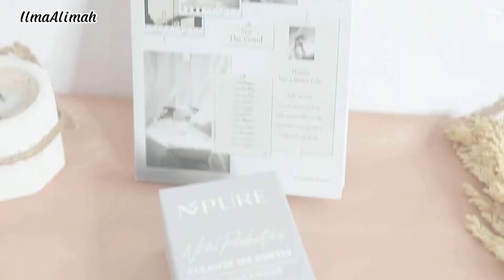￼HONEST REVIEW NPURE NONI PROBIOTICS CLEANSE ME SOFTLY GEL CLEANSER | ilma alimah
Hallo semuanya..
Assalamualaikum  wr.wb..

Aku mau Review produk terbaru dari N'PURE @N'PURE OFFICIAL yang NONI Probiotics Series mengangkat Ekstrak Noni atau Ekstrak Buah Mengkudu (Morinda Citrifolia Fruit Extract) sebagai kandungan utama untuk menutrisi kulit.
Diperkaya dengan 9 jenis Probiotik sebagai bahan aktif dengan advance technology yang memberikan banyak manfaat bagi kulit seperti memperkuat skin barrier, menghidrasi kulit, dan melembabkan dengan cara menyeimbangkan microbiome pada kulit, serta Ekstrak Chamomile & Bisabolol memberikan efek menenangkan pada kulit, sehingga kulit tampak lebih sehat, lembut, dan cerah.. Yuk tonton vidioku, semoga bermanfaat yaaa...

Terimakasih yaaa wassalamualaikum wr.wb ✨